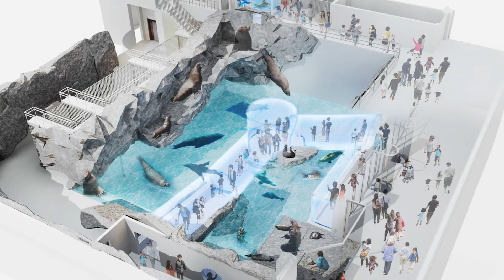鳥羽水族館 「海獣の王国リニューアルオープン」(鳥羽市)｜観光三重｜三重県の観光・旅行情報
アシカやアザラシ達が泳ぐ水面を佐久保できるチューブ水槽が登場し、今まで以上に間近で海獣たちを観察でき、まるで水面を歩いているような体験ができます。また記念イベントとして海獣たちとのふれあいや餌やり、普段は行くことができないバックヤードツアーなどのイベントも盛りだくさんです。

鳥羽水族館取材レポート「鳥羽水族館を隅々までご紹介！ジュゴンはもちろん、アクセス・料金・営業時間も！」

【三重県オススメ観光情報】

伊勢神宮・内宮・外宮・おかげ横丁などの伊勢鳥羽志摩の観光・旅行情報はこちら「初めてのお伊勢まいり：伊勢志摩を歩く」

伊勢・鳥羽・志摩のホテル・宿泊・モデルコース